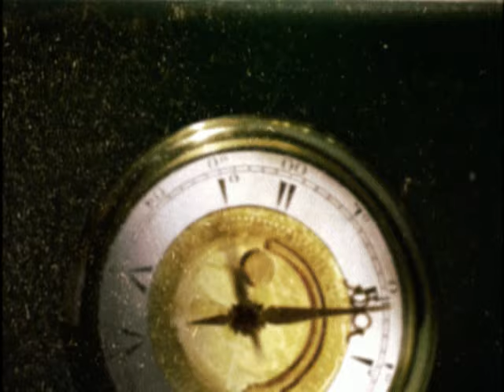Easyworld - How Did It Ever Come To This? (Video)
Music video by Easyworld performing How Did It Ever Come To This?. (C) 2004 Zomba Records Limited